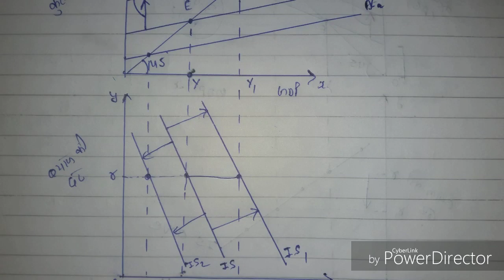🔥|is lm model macroeconomics|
Rohit Duggal is B.Com (H) Graduate and currently he is a m.com 1 year student .He has experience of more than 2 years of teaching and as discussed in the video sir is going to begin form the beginning or say basics so that you
‌wont have doubts. Moreover He will help you covering the entire syllabus with proper practice questions. He will share the way to answer in the exams to minimize the lose off marks and you can also ask queries if any on WhatsApp - . Rohit duggal is a brilliant teacher who puts all his efforts to maximize your learning.For him Each and every student matters.